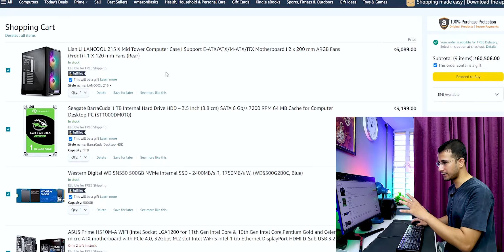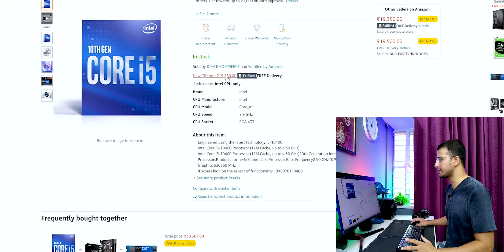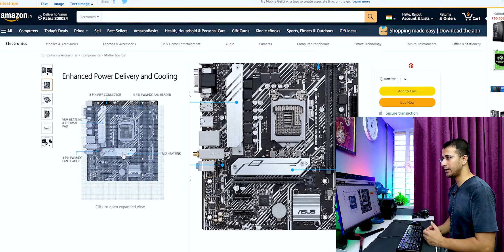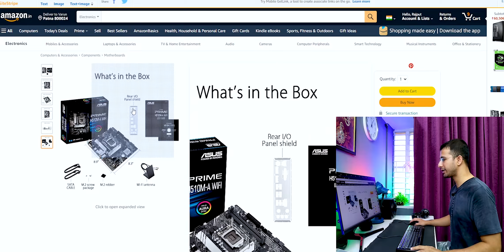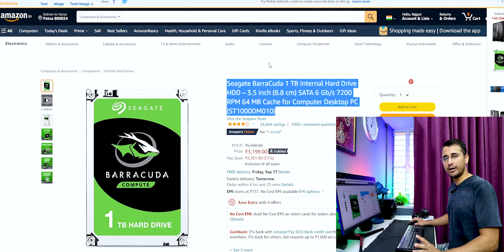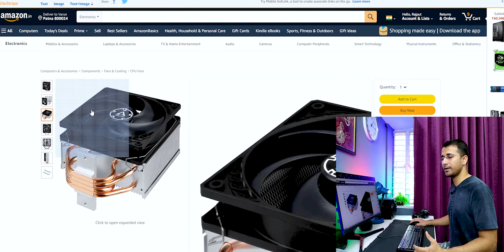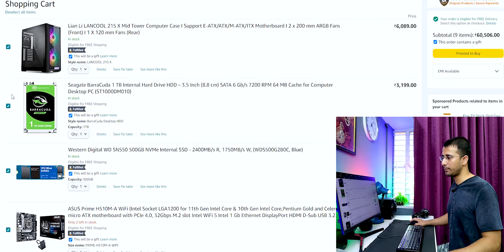PC BUILD UNDER 60000 In 2021 | Gaming PC Under 60000 In 2021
Check the CURRENT prices here :
Intel i5 Processor

ASUS  WiFi Motherboard

Corsair 8GB RAM (2)

Internal SSD

1TB Hard Drive

Power Supply

Computer Case

Thermal Paste

pc build under 50000,pc build under 60000,
pc build under 60k,
gaming pc build under 50000,
gaming pc under 60000 rs,
gaming pc under 60000,
gaming pc under 600 pre built,
gaming pc under 60000 with monitor,
60000 pc build,
60000 gaming pc build,
best pc under 60000 in india,
best gaming pc under 60000 in india 2021,
video editing pc under 50000,
video editing pc under 60000,
best video editing pc under 60000,
free fire streaming pc build,
intel pc build under 60000